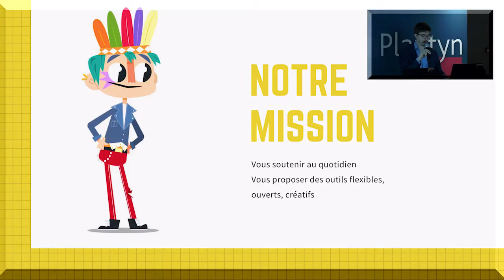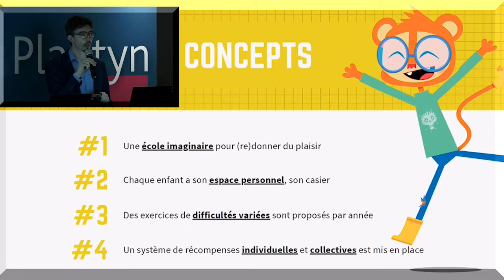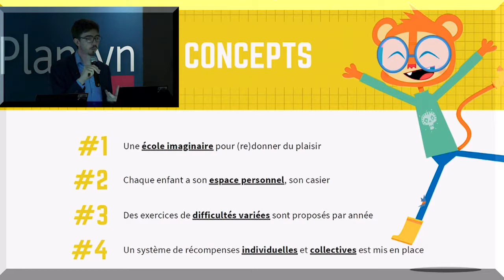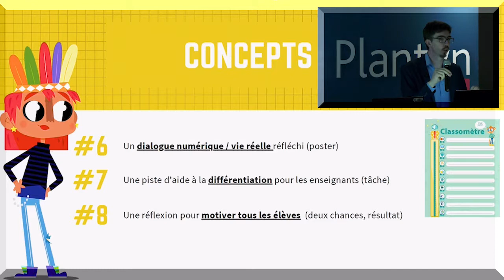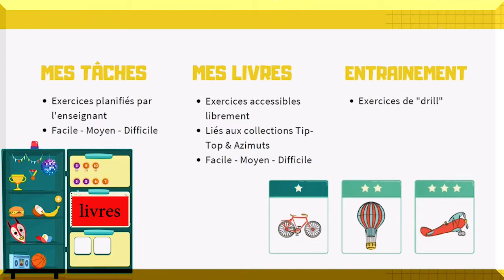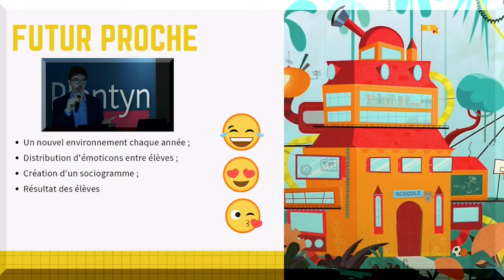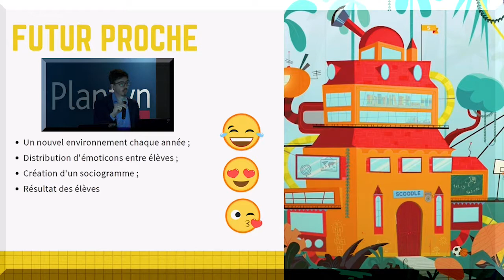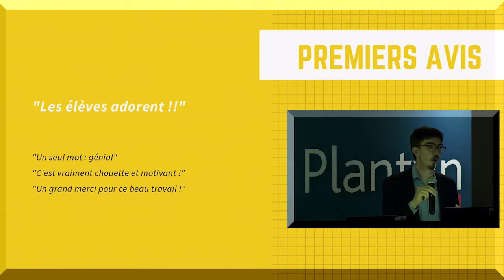Scoodle Play - Présentation - Journée des directions 2018